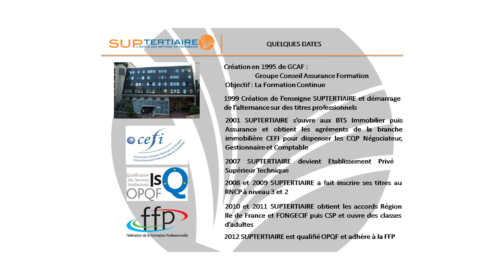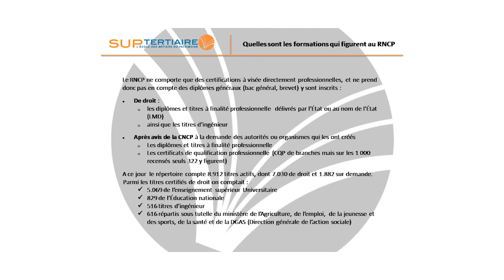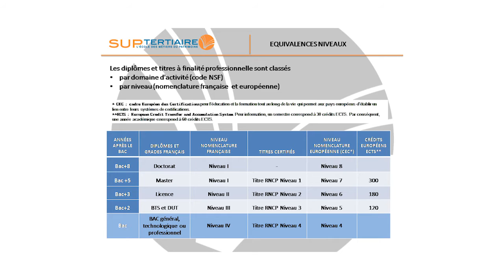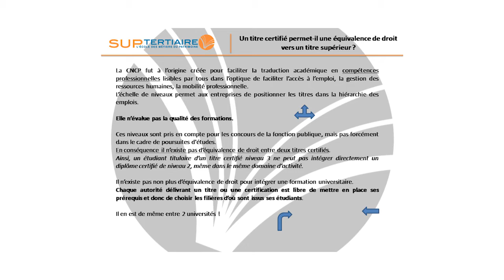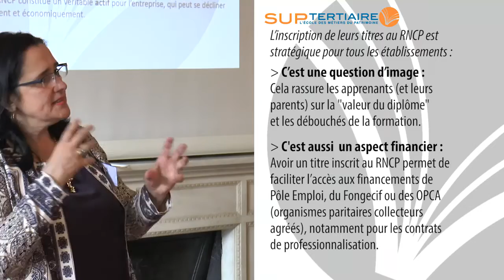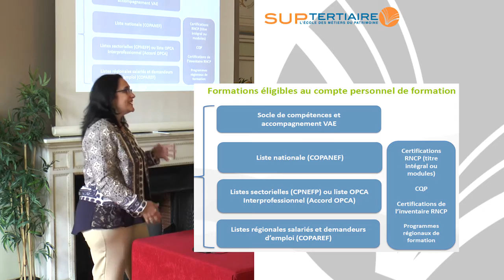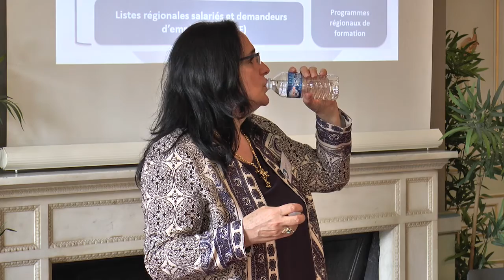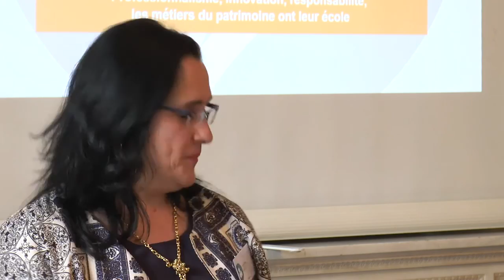Les certifications en France : la CNCP, Cléa Pascal, Suptertiaire.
Atelier 3 : La diversification des certifications

Les certifications en France : présentation de la CNCP et de sa politique de certification.

par Cléa Pascal,

Directrice Associée de SupTertiaire.